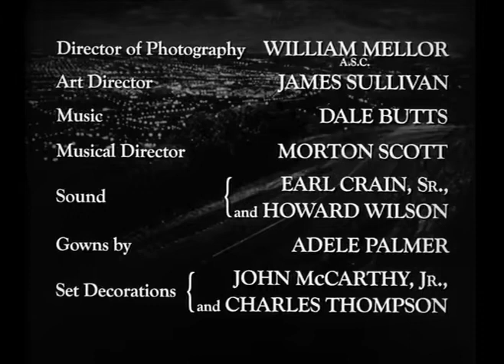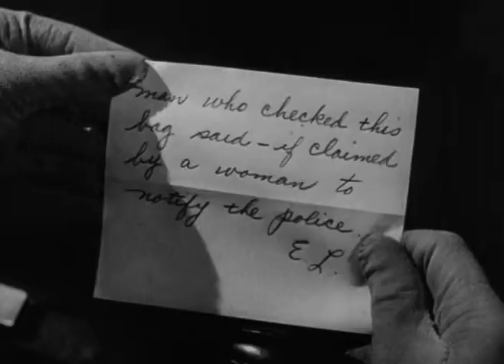Too Late for Tears 1949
Too Late for Tears
by Byron Haskin

Topics noir, suspense, murder, crime
Publisher Hunt Stromberg Productions
Language English
[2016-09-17 An upgraded version has been uploaded. The "MPEG4" file is the smallest file, and it's the source file. Download it if your player can handle h.265 (HEVC).]

Lizabeth Scott and Arthur Kennedy are a couple who receive a satchel full of money that was intended for someone else (Dan Duryea). He wants to turn the cash over to the authorities; she wants to keep it---no matter what the consequenses:

"Jane, Jane, what's happening to us---what's happening. The money sits down there in an old leather bag and yet it's tearing us apart. It's poison, Jane. It's changing you, it's changing both of us."

"Chances like this are never offered twice. This is it. I've been waiting for it---dreaming of it all my life, even when I was a kid."